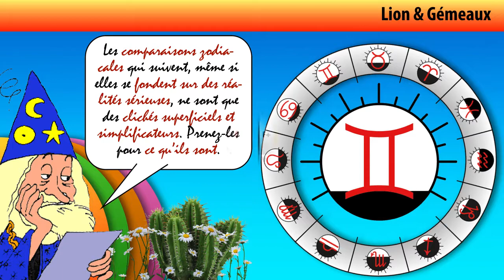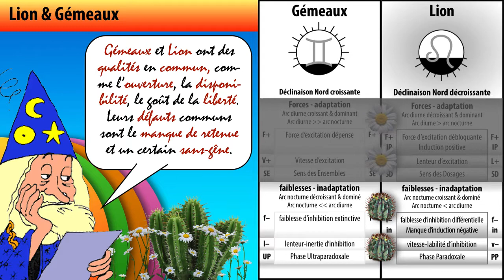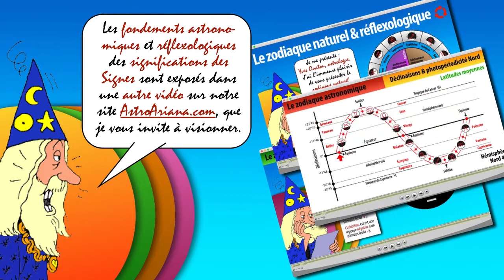La synastrie Lion-Gémeaux - AstroAriana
La synastrie Lion-Gémeaux, naturellement, selon l'astrologie conditionaliste !